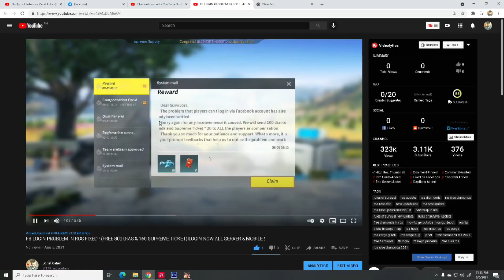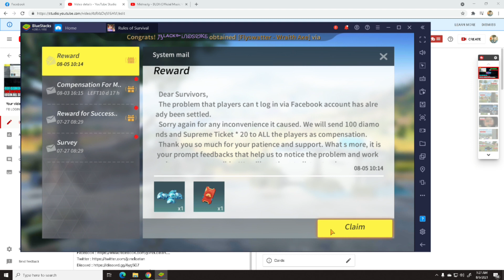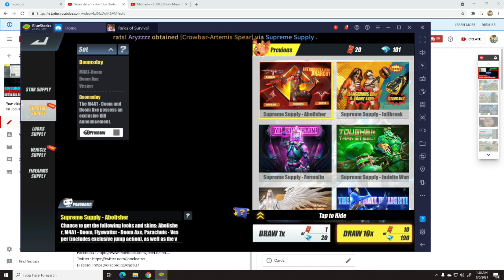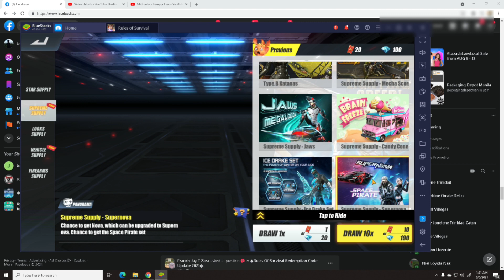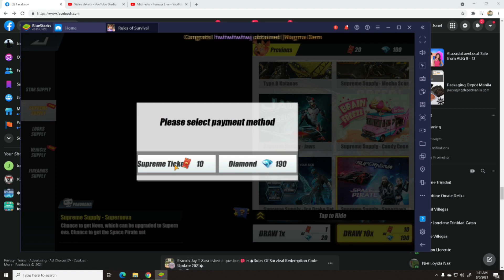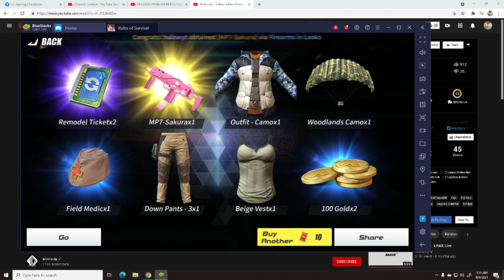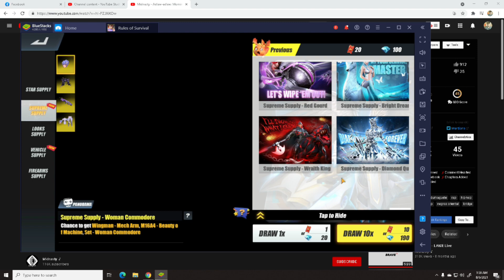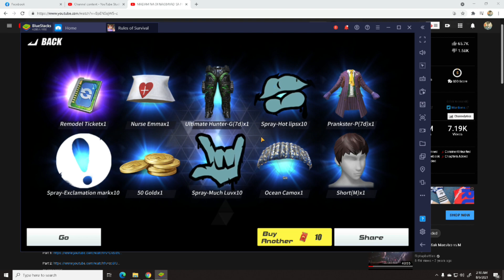"FREE 800 DIAMONDS & 160 SUPREME TICKETS" (ETO ANG MGA NAKUHA KO) THANK YOU ROS !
This video is about Rules Of Survival
I'm not GOOD at this GAME at all , but I PLAY it JUST FOR FUN !
Even if there's more CHEATER RIGHT NOW ! I PLAY :)
Hope Rules Of Survival will FIX THIS PROBLEM (CHEATER IN ROS)

So are topic for this video is about FREE DIAMONDS FROM ROS !
so if you are interesting on this topic,consider WATCHING THIS VIDEO ! and Hope this will HELP you.

HAVE A GOOD DAY AND PEACE OUT !

NoahFromYt
BobbyPlays
Medal
Jazon Gaming
WTF Rules Of Survival
Sphinx
Anonymous G
Daksde
JanGabyel
Invo